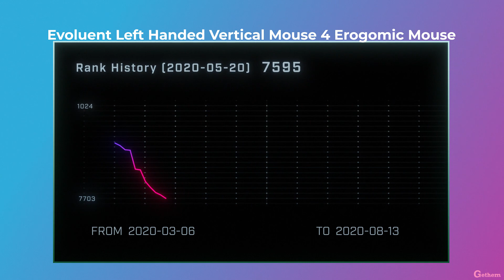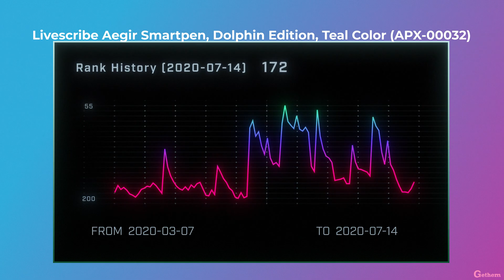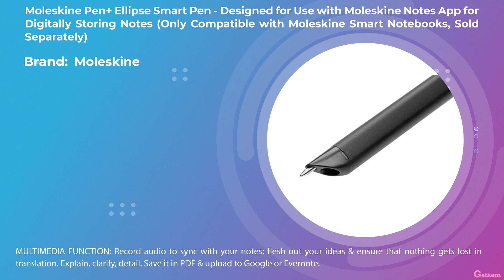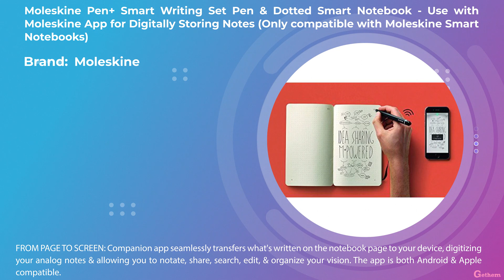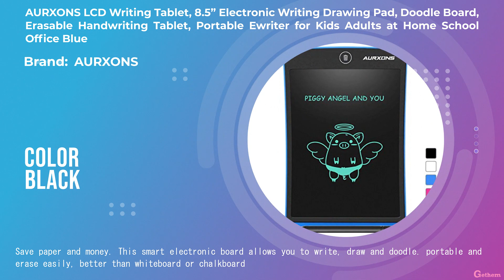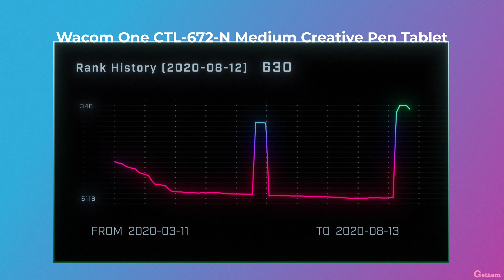Top 10 Computer Input Devices 2020 by August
Please check reviews and details about the Top 10 Best Computer Input Devices 2020 by August

Evoluent Left Handed Vertical Mouse 4 Erogomic Mouse
Livescribe Aegir Smartpen, Dolphin Edition, Teal Color (APX-00032)
iskn Repaper - Pencil & Paper Graphic Tablet with 8192 Pressure Levels - Faber-Castell Limited Edition
Moleskine Pen+ Ellipse Smart Pen - Designed for Use with Moleskine Notes App for Digitally Storing Notes (Only Compatible with Moleskine Smart Notebooks, Sold Separately)
WOBEECO Drawing Tablet, 8.5 Inch LCD Writing Tablet Rechargeable Doodle Board Color Scribble Notepad for Kids Ages 3+(Pink)
Microsoft Surface Dial
Moleskine Pen+ Smart Writing Set Pen & Dotted Smart Notebook - Use with Moleskine App for Digitally Storing Notes (Only compatible with Moleskine Smart Notebooks)
Moleskine Pen+ Ellipse Smart Writing Set Pen & Ruled Smart Notebook - Only Compatible with Moleskine Notes App for Digitally Storing Notes
AURXONS LCD Writing Tablet, 8.5” Electronic Writing Drawing Pad, Doodle Board, Erasable Handwriting Tablet, Portable Ewriter for Kids Adults at Home School Office Blue
Wacom One CTL-672-N Medium Creative Pen Tablet